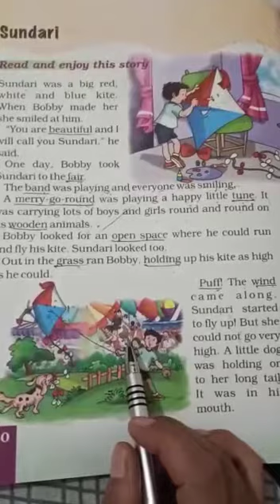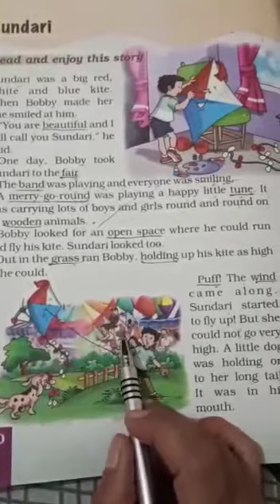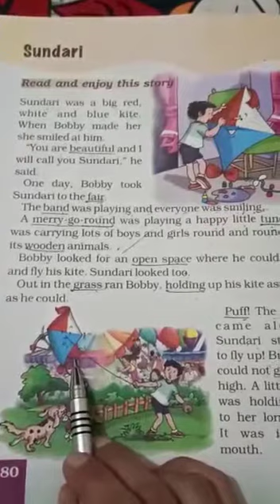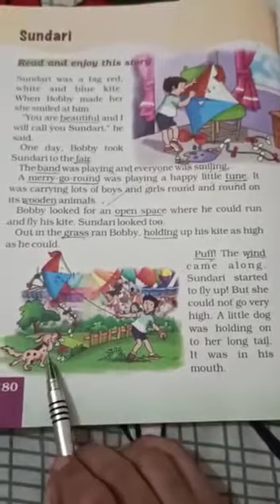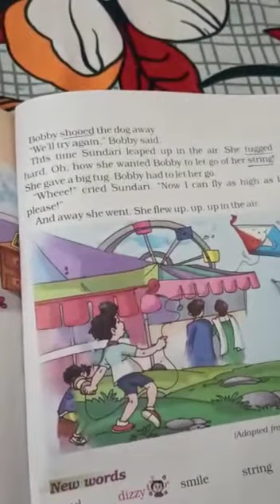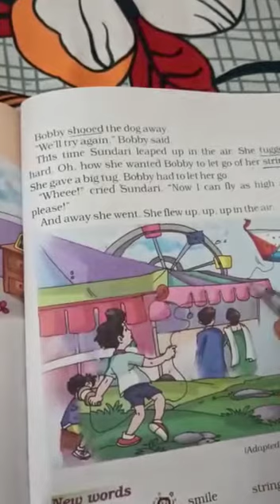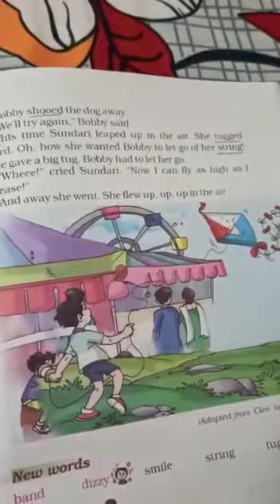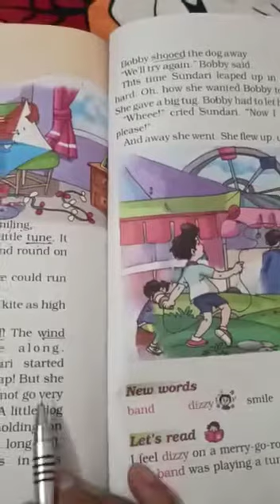Sundari class 1 english | Part 3 | cbse class 1 english lessons | school online class 1 english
Sundari class 1 english | Part 3 | cbse class 1 english lessons | school online class 1 english | Lots Of Tutorials